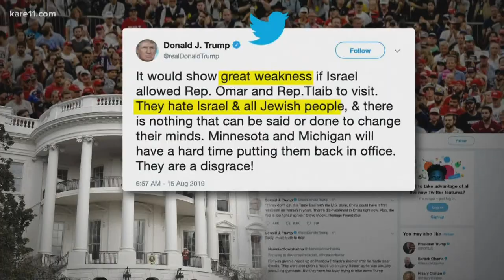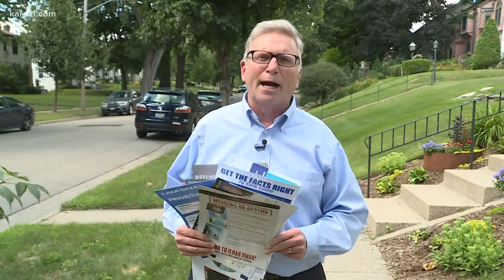The battle for Minnesota's 5th District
We're less than two weeks away from a primary battle in Minnesota's 5th Congressional District. Incumbent Representative Ilhan Omar is facing four challengers, but one newcomer in particular is getting national attention.